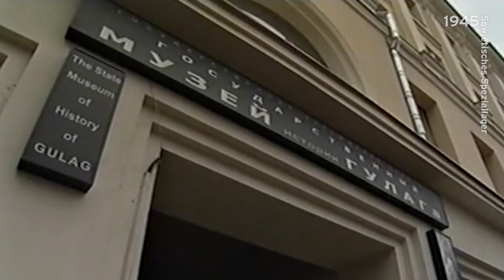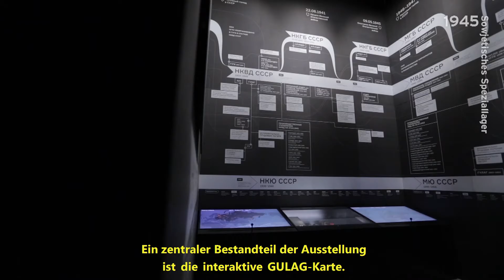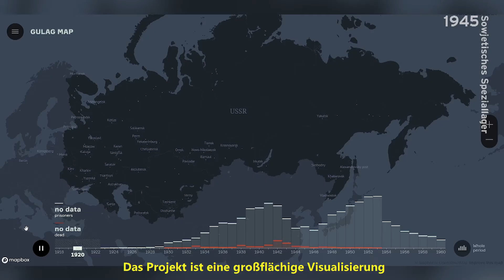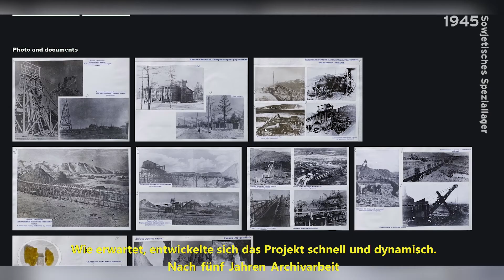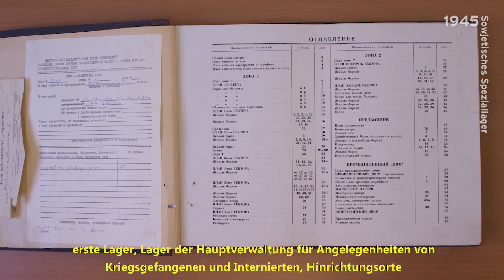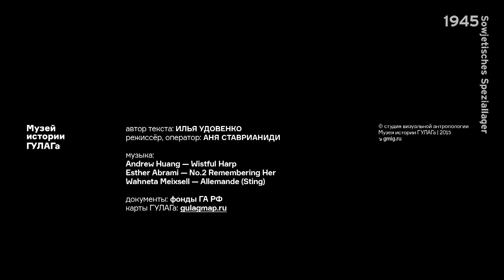Dr. Ilya Udovenko, GULag-Museum Moskau, Russland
Das GULag-Museum in Moskau wurde 2001 vom früheren Dissidenten Anton Antonov-Ovseenko gegründet, der selbst im Lager inhaftiert gewesen war. Im Zentrum Moskaus widmet es sich mit vielfältigen Aktivitäten der Geschichte des GULag. Das Haus verfügt über ein Videostudio, in dem Zeitzeugeninterviews aufgezeichnet und Online-Beiträge produziert werden. Dr. Ilya Udovenko von der Forschungsabteilung stellt die Arbeit des Museums vor. Er geht besonders auf das Projekt der Online-Karten „Gulagmaps“ ein, in dem auch die sowjetischen Speziallager in Deutschland berücksichtigt wurden.

Dieses Video gehört zum Angebot des „Virtuellen Jahrestages“ Sowjetisches Speziallager in Sachsenhausen 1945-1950